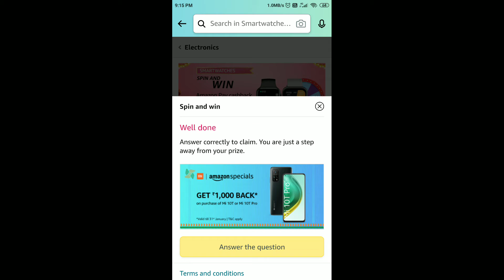Amazon Smart Watches Spin And Win Quiz Answers Today | 23 September 2021 | Daily QuizTime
Amazon Quiz
23 Sep Amazon Quiz Answers
23 Sep Amazon Quiz
23 Sep 2021
Quiz time